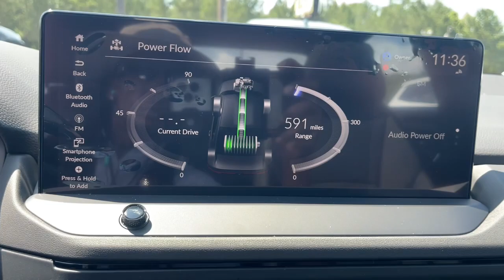2023 Honda Accord_Hybrid Aiken SC,North Augusta Augusta Evans Grovetown H10540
Platinum White Pearl New 2023 Honda Accord_Hybrid Sport-L available in 550 Jefferson-Davis HWY, Warrenville, South Carolina at Honda Cars of Aiken. Servicing the Aiken, North Augusta, August, Evans, Grovetown area.

2023 Honda Accord_Hybrid Sport-L - Stock#: H10540

FWD eCVT 2.0L 16V DOHC Back Up Camera Bluetooth MP3 i Pod Adaptive Satelitte Radio Hands Free Calling Professionally Detailed Inside and Out.brbrRecent Arrival!brbrbrWhen checking out this 2023 Honda Accord Hybrid at Honda Cars of Aiken you can be assured that you are receiving an excellent value!!! That is because we offer a transparent pricing policy - ask us for any 3rd party information on the value of this vehicle! *Internet sale price must be presented at the time of sale; internet sales price does not include dealer installed terms. *Pricing of vehicles on this website does not include options that may have been installed at the dealership. Pricing may include current promotions and/or incentives. Price does not include tax tag registration fee or $499.50 Closing Fee. Please contact the dealership for the latest pricing and monthly payment. Published price subject to change without notice to correct errors or omissions or in the event of inventory fluctuations. Based on 2019 EPA mileage estimates reflecting new EPA fuel economy methods beginning with 2008 models. Use for comparison purposes only. Do not compare to models before 2008. Your actual mileage will vary depending on how you drive and maintain your vehicle. While every effort has been made to ensure display of accurate data the vehicle listings within this website may not reflect all accurate vehicle items. Accessories and color may vary. All Inventory listed is subject to prior sale. The vehicle photo displayed might be an example only; vehicle photos might not match the exact vehicle. Please confirm the vehicle price with the dealership.